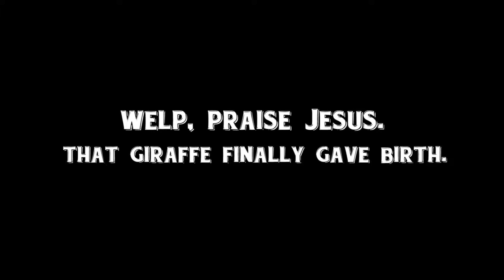3 YEAR OLD CRASHES DRONE! | VLOG #218 | April 14-16 | 2017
HAPPY EASTER!

Friday Starts Out with Gym-Time & Cranky Babies (she was teething hardcore), Cara Worships Like Cray Cray at Church (...Vivian somehow gets trapped in a car) & We Enjoy a Random Easter Dinner at Melanie's Brother's House (which included crashing drones & a cool VR thingy ..that wasn't hooked up, but I looked cool in it), this is Vlog #218!

THUMBS UP for Jonah's first attempt at flying a drone LOL!!

QoftheDay: What did YOU do for Easter? If you celebrate!

Follow Me on These Social Mediums!

"Baby, Baby, Baby" by TLC.

Type "SHE HAD HER BABY!" in the comments if you read this far. DO IT!